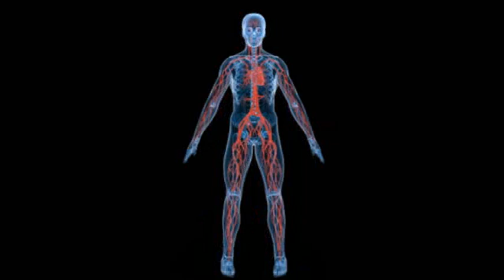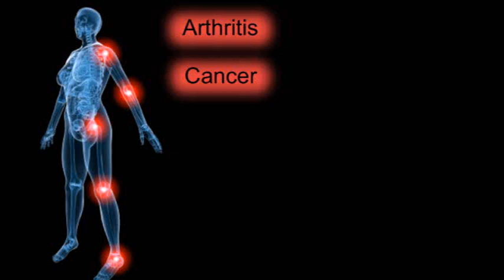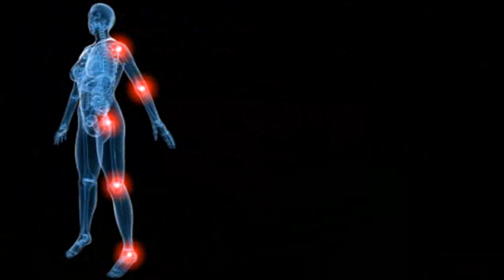How Does Healthy Circulation Fight Serious Diseases?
The circulatory system is among the most vital components of overall health,it connects all of your blood vessels, nourishes the various parts of your body, and collects waste material for removal. Poor circulation, on the other hand, creates a condition of stagnation. This state is marked by "thickened" blood, due to hyperviscosity and high cholesterol. Stagnant blood also generates heat in the form of inflammation—the hallmark of a wide variety of chronic illnesses, including heart disease, Alzheimer's, and cancer. Thus, reducing this inflammation and boosting healthy blood flow is absolutely critical to health and longevity.